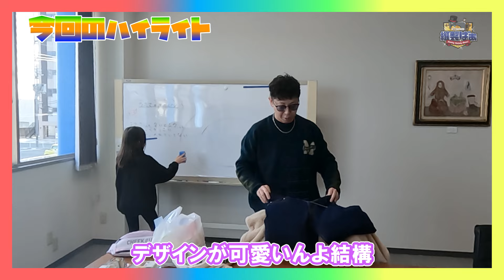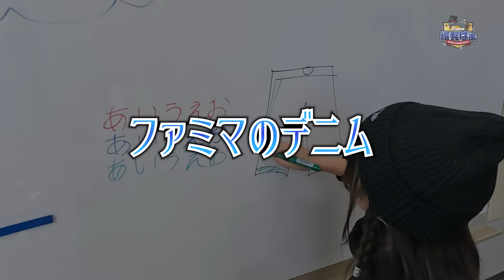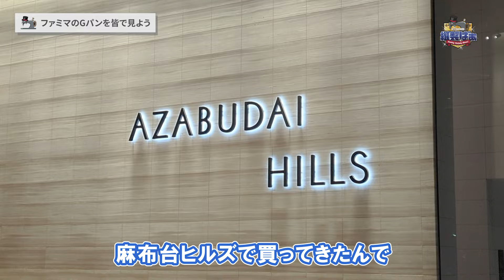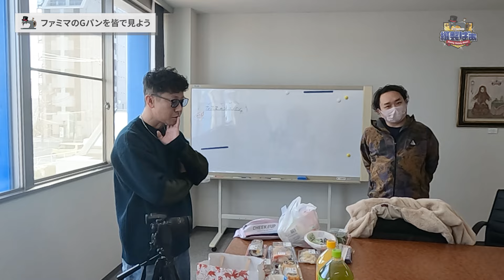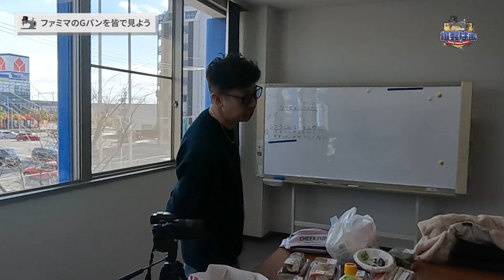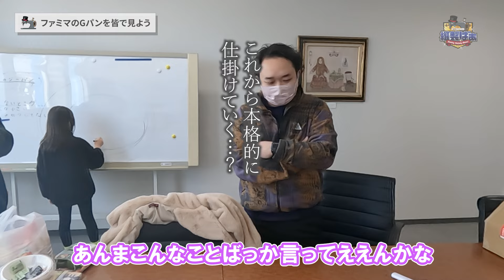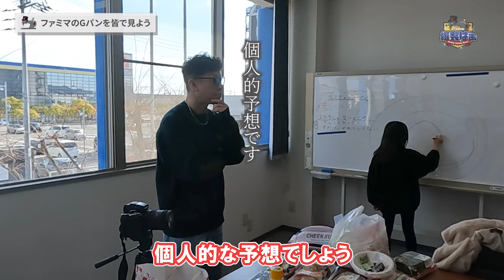👖ファミマがデニムを作ったよ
ファミリーマートさんが2023年12月に「ファミマ！！」麻布台ヒルズ店限定でGパンとGジャンを発売されました。ファミマソックスのインパクトが強かったので何か面白い仕様になってるのではないかと商品を購入して皆でレビューしてみました。ファミマ感…というか無印感？
専門用語（ローカル用語？）のオンパレードで理解が難しい点も多々あるかと思いますが服作りの業者の会話の雰囲気を感じていただければ幸いです。
【動画編集：太郎、サムネイル作成：加藤】

┎┅撮影協力┅┒
🔸ファミリーマートさんのニュースリリース

┎┅┅┅┅┅ チャプター ┅┅┅┅┅┒
0:00 オープニング
1:11  新年挨拶
2:02 今縫製業忙しい？
2:35 ファミマのGパンを皆で見よう
14:46 縫製職人がGパンを見るポイント
16:43 色落ちに期待
17:09 細かいチェック
17:57 コインポケットいる？
18:21 Gジャンも見てみよう
25:38 最後に
26:53 エンディング

「縫製ばぁ」は縫製・洋裁・アパレルなどに関するバラエティチャンネルです。

「縫製現場の＊＊＊が知りたい」「＊＊を縫ってほしい」などやってほしい企画がありましたら動画のコメント欄にお願いします。